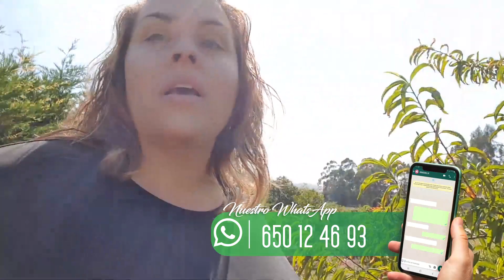🌄GONDOMAR/ Terreno 💰75.000 €⭐️Proyección de vivienda/ con licencia y proyecto de construcción ⭐️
EDIFICABLE🏗 +LLANA+SOLEADA🌄+LICENCIA🦺 +PROYECTO 🧱+ BUENAS COMUNICACIONES🚗.

Le invitamos a ver el vídeo completo en nuestra página web: inmobilix.es , también lo puede buscar en nuestro canal de YouTube: Inmobilix.

FINCA:
La finca  de 506m aproximadamente edificable con licencia y proyecto aprobados lista para empezar a construir( por lo que nos ahorramos además de largas esperas para conseguir la  licencia, bastante dinero que ya está invertido en proyectos impuestos tasas...) la parcela es completamente llana con acceso directo desde la carretera super solada y con una orientación exquisita sin duda todo un diamante en bruto en una zona residencial familiar súper tranquila y muy bien comunicada.

CASA:
La vivienda actualmente  proyectada para esta finca es una vivienda de aproximadamente 120m, práctica, funcional,moderna y muy cómoda , con un gran aprovechamiento exterior.
Líneas rectas, colores claros  una magnífica eficiencia energética predominan en este espectacular y atractivo proyecto que podrán apreciar en el vídeo de la infografia.
Distribuida en 3 habitaciones,  salón,  cocina , 2 cuartos de baño completos , zona de aparcamiento exterior

ZONA:
Nos encontramos en el concello Pontevedres de Gondomar concretamente en la parroquia de Chain en el barrio de Torre sitiados a escasos 10 min del centro del pueblo  unos 25 min de Vigo con fantástico acceso a la autopista.
El entorno super natural  super tranquilo con vistas al valle muy despejadas y rodeado de viviendas unifamiliar.

Oficina en Vigo Galicia: Calle República Argentina N° 27, planta 1°oficina N°8

Alicante oficina central en Avenida Maisonnave 3 planta 1°